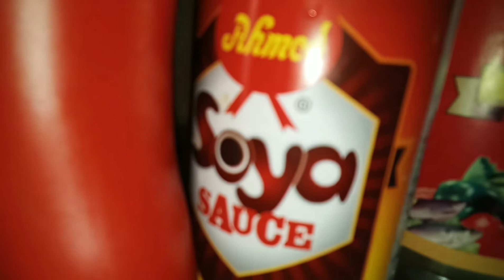Fried Beef|| ফ্রাইড বিফ||Special Beef fry easy recipe|| সহজে মাংস ভাজা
Quick Preparation of fried beef recipe.

Ingredients : Beef
                       Onion
           Finely chopped garlic
                       Green chills
               Mixed masala
    tomato sauce
                  Some black pepper
                  Salt
              Some paste masala
                 Soya sauce

                Turmeric powder

                  Chilli powder

                  Oil etc.